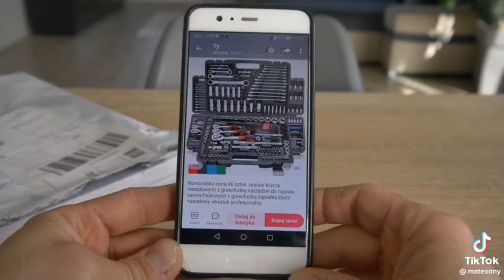śmieszne filmiki, funny, tiktok, 2023, hd, kompilacja